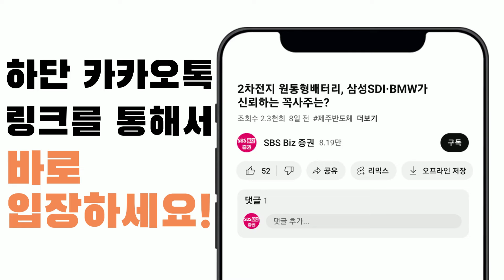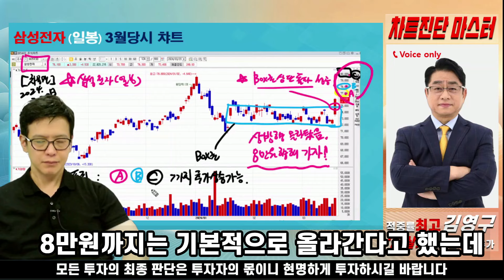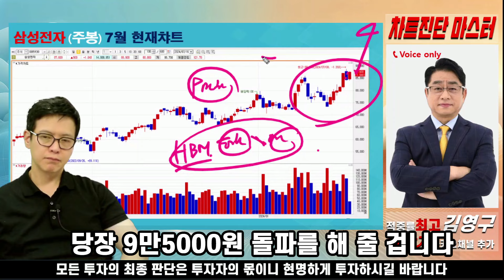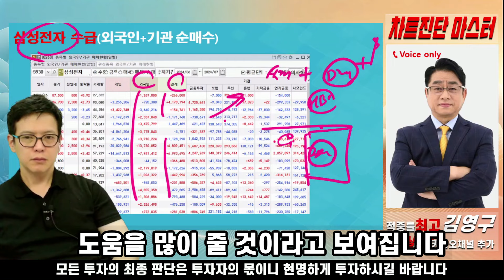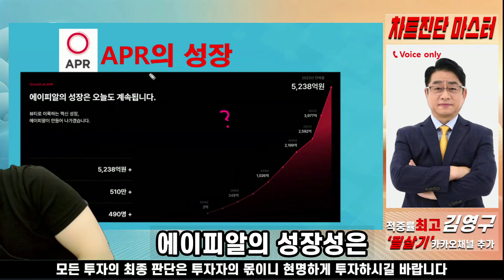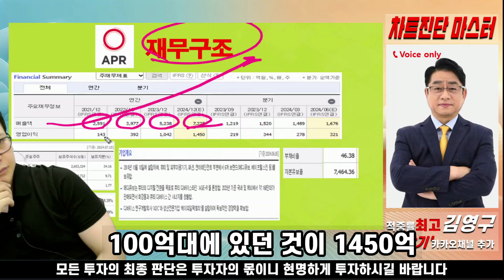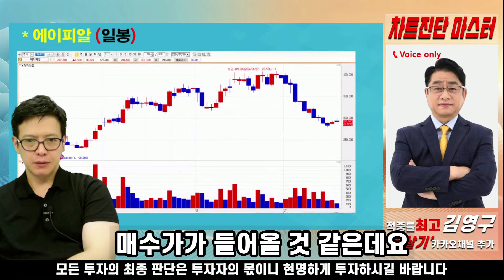삼성전자 9만원 돌파는 기정사실, 10만원 돌파가 관건! 에이피알 매수기회 다시 왔다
■카카오톡 필살기 채널을 추가하면 더 다양한 종목 정보를 볼 수 있습니다